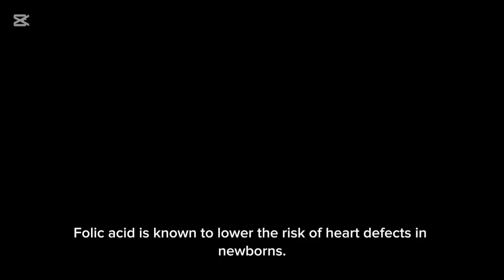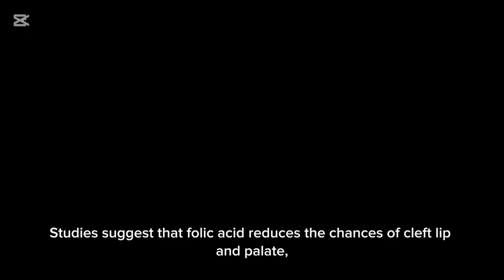Top 5 Benefits of Folic Acid in Pregnancy: Preventing Birth Defects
"So, what exactly is folic acid? It’s a form of Vitamin B9, essential for cell growth and DNA formation. During pregnancy, folic acid plays a crucial role in your baby’s development, and here's why!"

1. Prevents Neural Tube Defects

"Folic acid is a superhero when it comes to preventing neural tube defects, such as spina bifida and anencephaly. These conditions affect the spine and brain and can occur in the first few weeks of pregnancy – even before you realize you're pregnant!"

2. Supports Healthy Brain Development

"It also supports the proper development of your baby’s brain. A healthy brain means a stronger foundation for your little one’s future."

3. Reduces Risk of Congenital Heart Defects

"Folic acid is known to lower the risk of heart defects in newborns. Taking folic acid before and during pregnancy promotes proper cardiovascular development."

4. Promotes Maternal Health

"It’s not just about the baby! Folic acid helps prevent anemia in mothers by supporting red blood cell production. A healthy mom means a healthier pregnancy journey."

5. Lowers Risk of Cleft Lip and Palate

"Studies suggest that folic acid reduces the chances of cleft lip and palate, ensuring your baby’s facial features develop properly."

"Now, here’s the key takeaway – to reap these benefits, it’s recommended that women take 400 to 800 micrograms of folic acid daily, starting at least a month before pregnancy and continuing through the first trimester. Always consult your healthcare provider for personalized advice!"

What does folic acid do for pregnancy?
In which month of pregnancy folic acid is required?
Do I still need folic acid after 12 weeks?
Does folic acid improve egg quality?